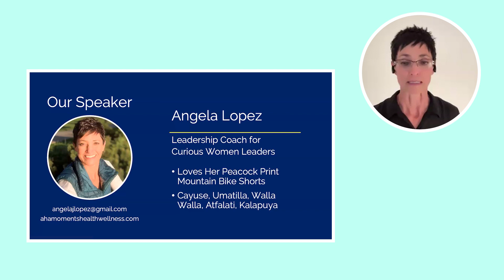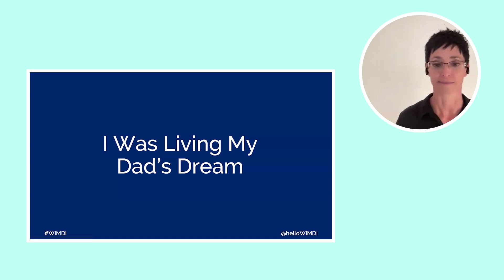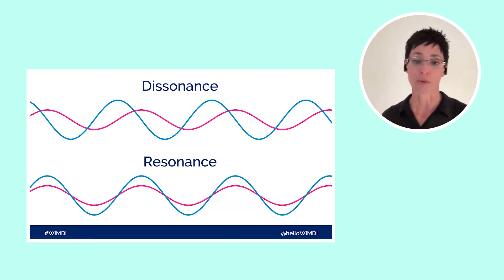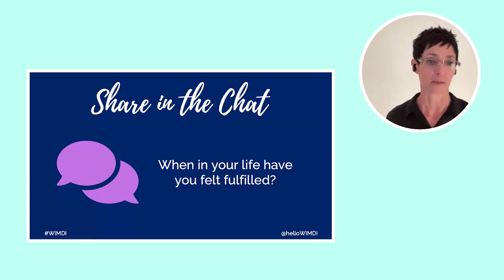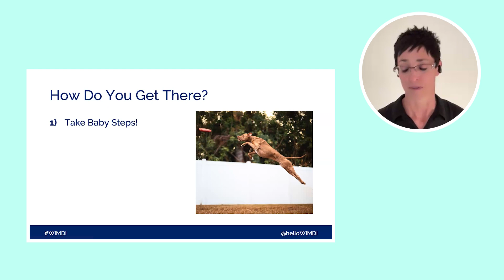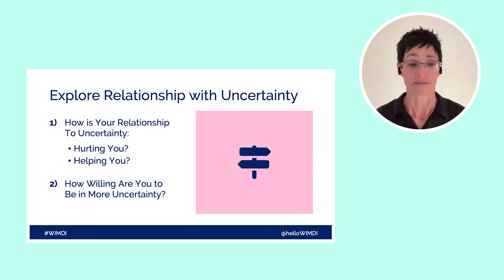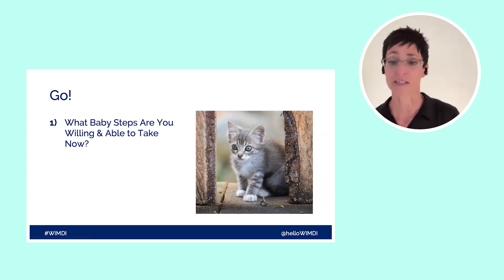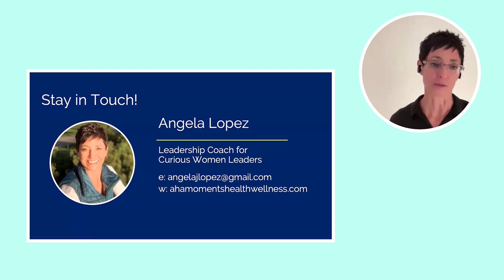You're Here and It Sucks. Now What? | WIMDI Webinar with Angela Lopez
It’s finally happened. After months and months of diligent preparation, you’ve summited your metaphorical career Everest, rainbow coloured technical jackets in tow, elated climbing companions alongside you. You get to the top and feel…nothing.

So many of us find ourselves at the “peak” of our careers wondering if this is all there really is. What happened to the clarity we felt at the start of the journey? What happened to the spark we used to have? Can we ever get it back again? And shouldn’t we just be happy now that we’ve “made it”?

⏱️ TIMESTAMPS: ⏱️

0:00 You’re Here and It Sucks. Now What?
1:21 Aged 8: I Had My Life’s Purpose Figured Out
2:59 Climbing Someone Else’s Mountain
7:46 My Intentions Were Great, So What Went Wrong?
10:05 How to Find Resonance & Fulfillment In Our Lives
19:25 Step #1 – What Got You Here?
20:34 Step #2 – What Do You Want Now?
22:25 Step #3 – How Do You Get There?
23:28 Four Ways to Take The Leap Into Resonant Fulfillment
33:54 Step #4 - Go! (But Take Baby Steps)
35:54 Never Climb The Wrong Mountain Again

📋 OUTLINE: 📋

Hosted by Angela Lopez, Leadership Coach for Heart-centered, Spiritually Grounded or Curious Women Leaders this webinar focusses on what to do when you realize you spent too much time and energy chasing a life you don’t really want.

The goal of this talk is to help you get back in touch with the irrepressible zest at the heart of your being so you can pursue what you want and create a resonant, fulfilling life and career.

Angela covers:

✔️ The all-too-common trap of letting your definition of success be externally defined
✔️ The signs you’re suppressing your own wants and needs
✔️ How to discover the universe’s true purpose for you (that you’ll actually enjoy)
✔️ Practices to reconnect you to yourself and your desires

Angela is a deeply spiritual being grateful to be on this life's journey, contributing to consciousness.

What she does as a coach, facilitator and speaker is partner with people as they come home to themselves. She also connects people with each other, the resources and opportunities that ignite their potential. Angela helps individuals, groups and organizations seeking transformation.

Fun fact: Angela’s favorite mountain biking shorts are Shredlys that are so comfortable that they're like not wearing shorts at all, and they're covered with peacock feathers!

✉️ CONNECT WITH OUR SPEAKER: ✉️

⚡ ABOUT WIMDI WEBINARS ⚡

Women in Male-Dominated Industries (WIMDI) is a global network of thousands of professional women and other gender minorities working in male-dominated industries. We host webinars and events where we learn skills that improve our leadership and careers while expanding our networks and making new connections. WIMDI was founded by Holly Burton, a former mining engineer and Leadership Coach for Women in Male-Dominated Industries.

WIMDI's Webinar series hosts engaging speakers each month to give interactive talks on topics that help women kill it at work.